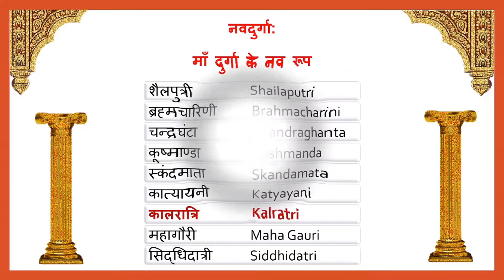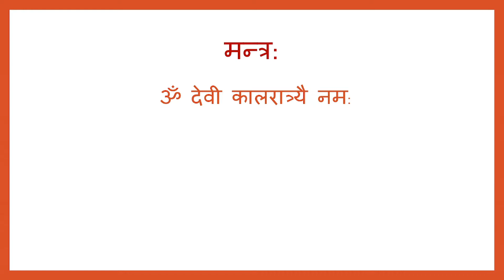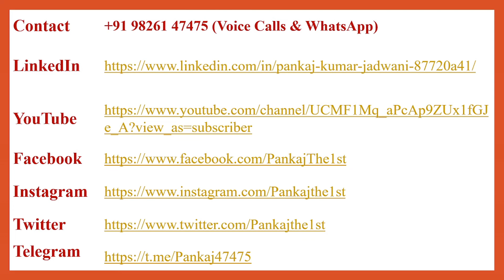नवरात्रि / सातवां दिन / मां कालरात्रि / मंत्र जाप / जय माता दी / आप सभी की मनोकामनाएं पूर्ण हों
मां दुर्गा के सप्तम् स्वरूप को कालरात्रि कहा जाता है, नवरात्रि में सप्तमी तिथि को इन्हीं की पूजा अर्चना की जाती है।

इनका स्वरुप देखने में प्रचंड है, लेकिन ये अपने भक्तों के सदैव शुभ फल प्रदान करती हैं। इसलिए इन्हें शुभड्करी भी कहा जाता है।

पौराणिक कथा के अनुसार रक्तबीज नामक राक्षस का संहार करने के लिए मां ने ये भयानक रुप धारण किया था।

इनकी पूजा करने से भक्त सभी तरह के भय से दूर हो जाता है। ये दुष्टों का विनाश करती हैं।

PanKaJ Kumar Jadwani
Facile-Trainer,
Facilitator,
Corporate Trainer,
Soft Skills Trainer,
Speaker,
Motivator,
Personal Counselor

MEPSC - Certified Master Trainer.
JCI - Certified Trainer.
BJS - Certified Trainer.